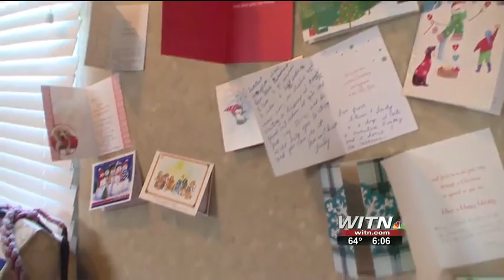Hayden Drake PKG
I shot, edited, wrote and produced this news package for on-air presentation at WITN News.